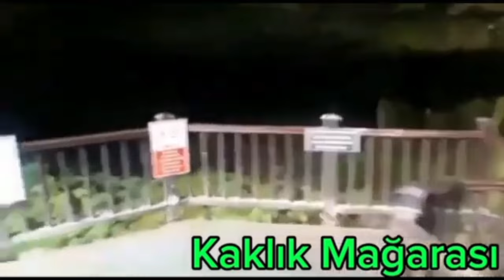M.E & Recep Erdoğan - Coşkulu İlahiler